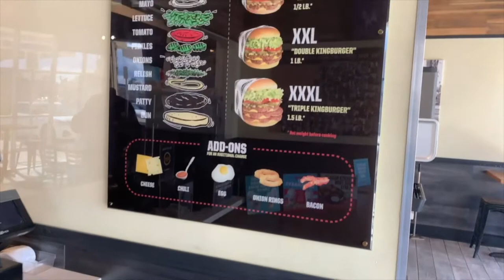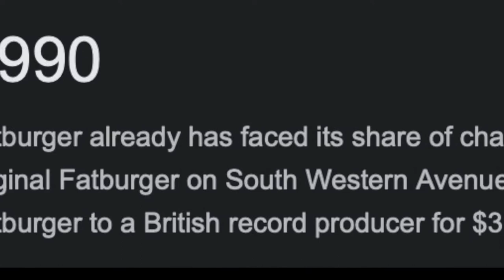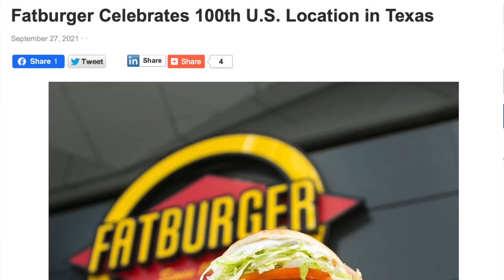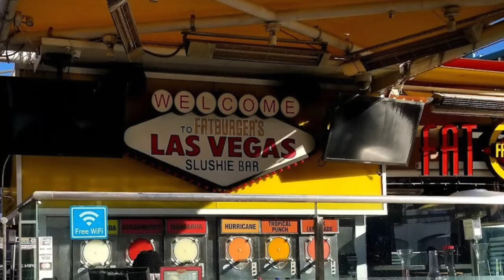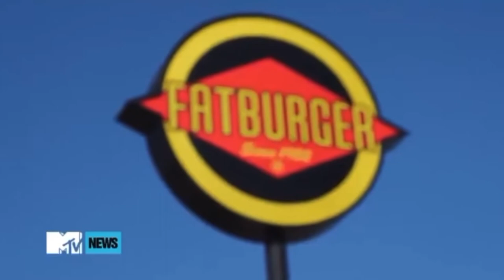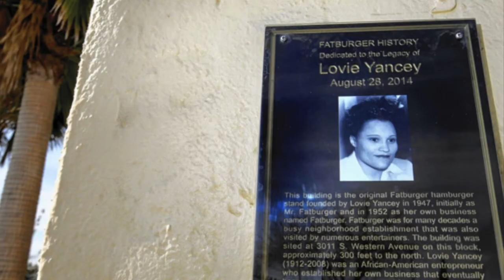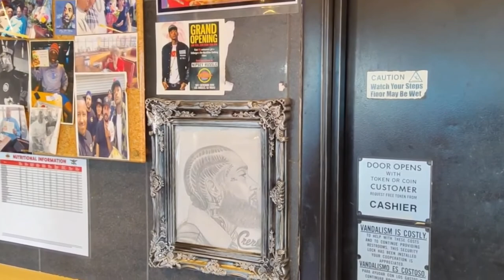The Black woman who founded Fat Burger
Doing my first video on history for my channel I hope you guys enjoy it. Very little know the story behind Lovie Yancey and how the Texas Native black woman moved to LA and started one of the biggest hamburger franchises in the world today.